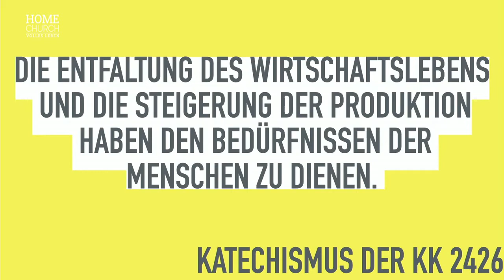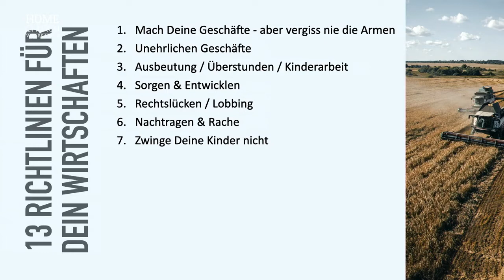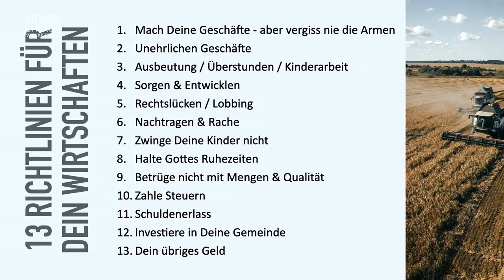Wirtschaft und Gott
"Wachstum ist gut. Wirtschaft ist großartig. Die Frage ist: Was tun wir? Gott liebt, dass wir wirtschaften. Aber ihm gefällt die Art und Weise nicht, wie wir es machen" - Vortrag Patrick Knittelfelder - Sunday-Morning - Quelle